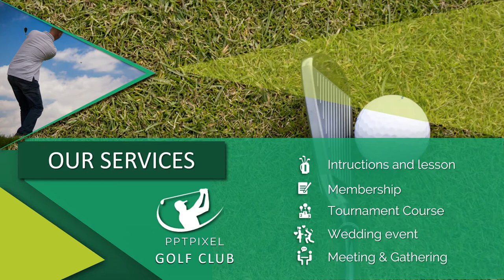Jasa Produksi Video Pemasaran Produk Konvensional, Hasil Bumi dll ; Hub Kami di Nunukan